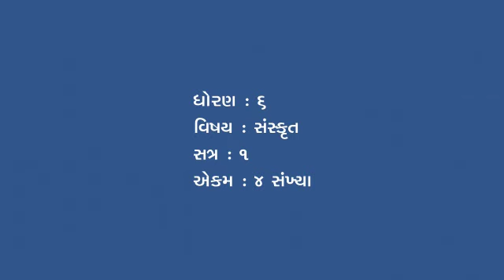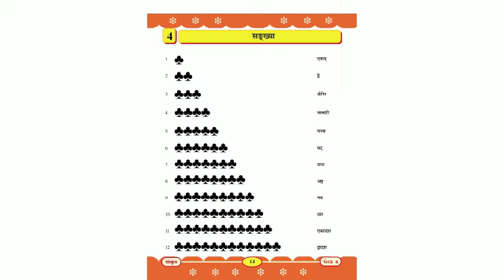ધોરણ 6 /સંસ્કૃત /સત્ર 1/ संख्या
ધોરણ 6
સંસ્કૃત
સત્ર 1
 संख्या
રજૂઆત -- વિરેન્દ્ર પોમલ